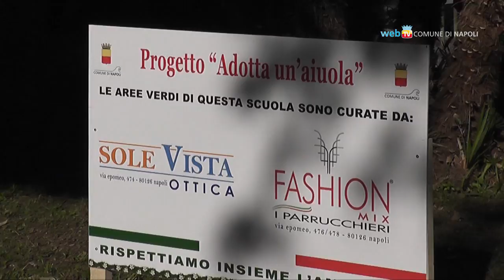De Magistris visita il 33° Circolo Risorgimento a Soccavo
Il Sindaco de Magistris incontra alunni e docenti del 33° Circolo Didattico nell'ambito dell'iniziativa Adotta un'aiuola realizzata con il contributo dei commercianti della zona.